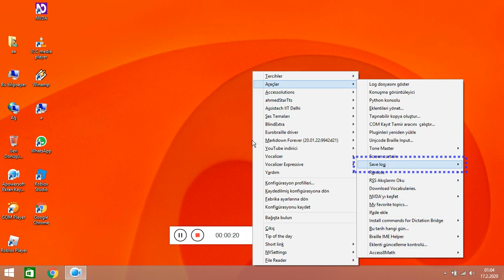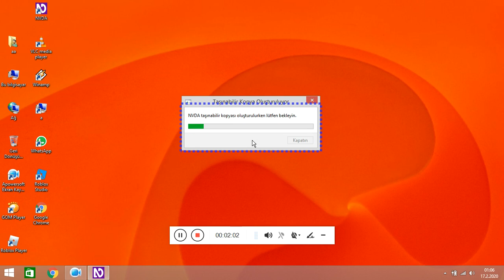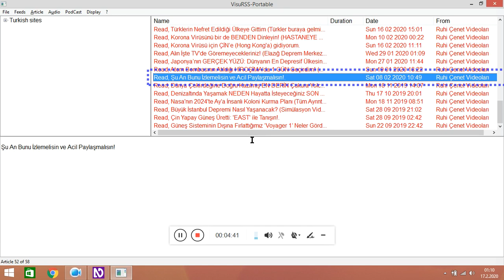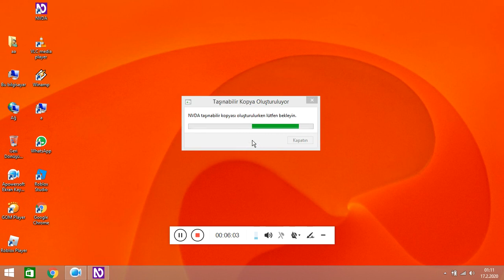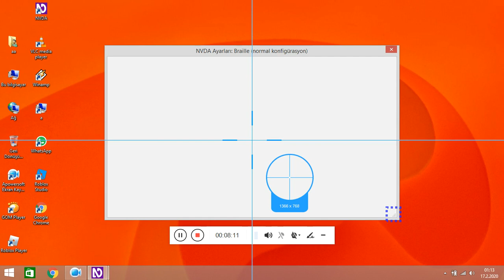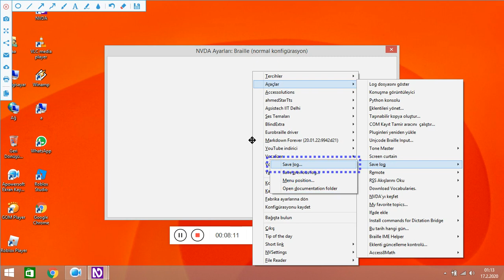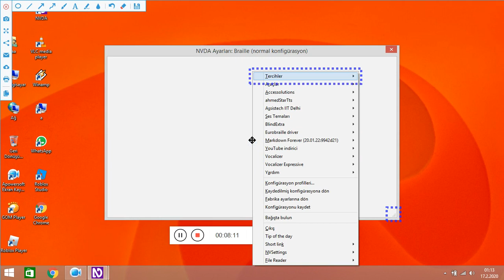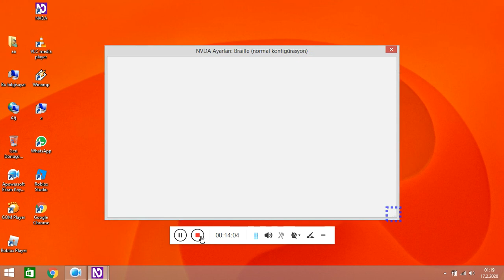FLASH BELLEK İÇİNE NVDA taşınabilir kopya oluşturdum